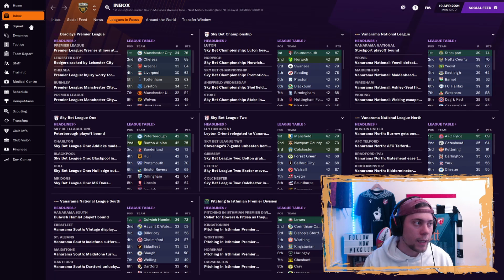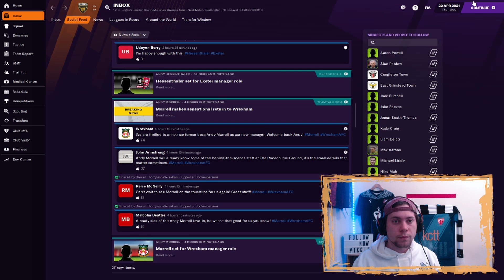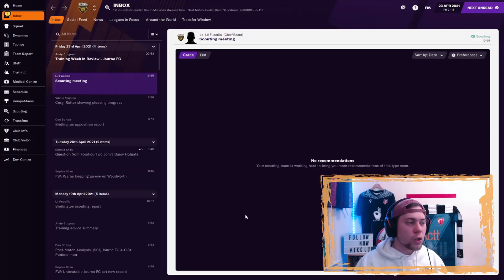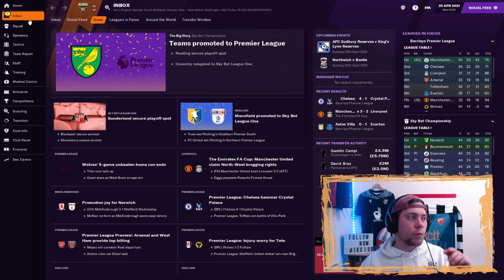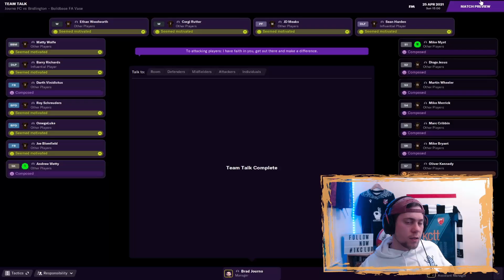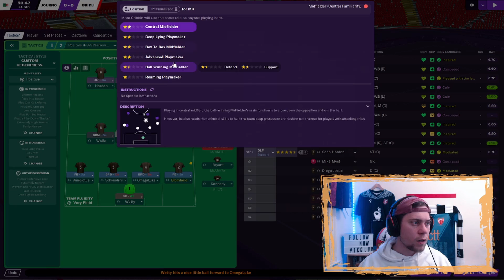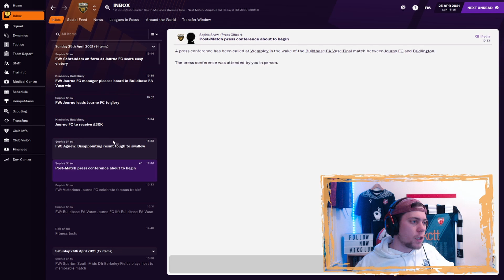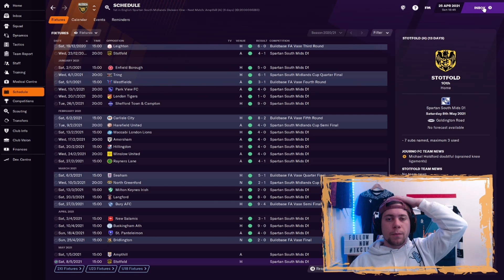#8 TREBLE WINNERS?! | JOURNO FC | OUR CLUB | FOOTBALL MANAGER 2021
A massive thank you for all the support on the series so far!

I CANNOT WAIT FOR SEASON TWO!

and follow all the Social Media channels below!